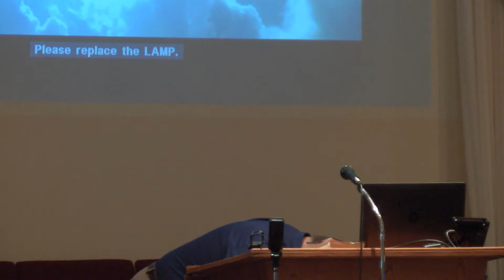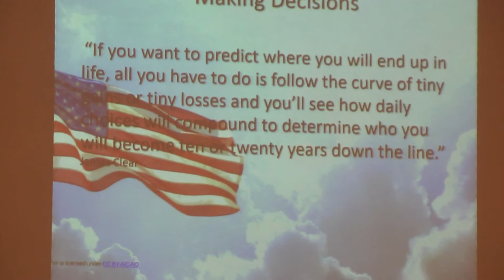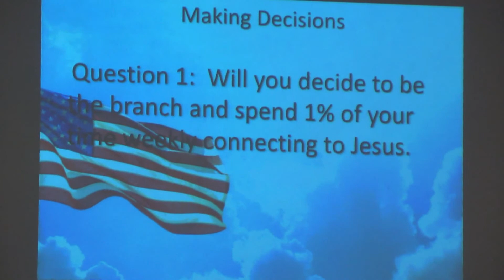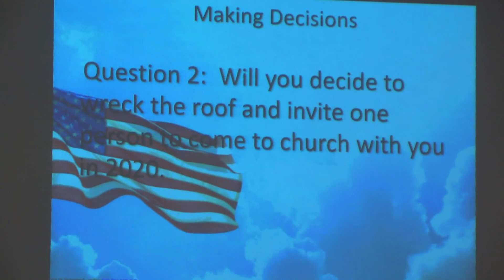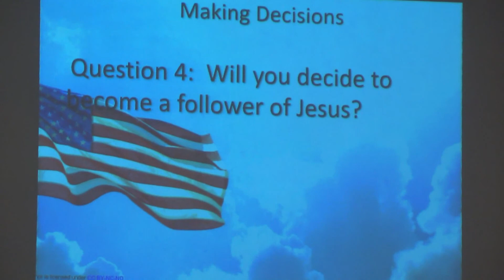Decisions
Small decisions made every day, sometimes unknowingly, add up to a big difference in the course of our lives. How can we take control, or better yet, allow God to take control?